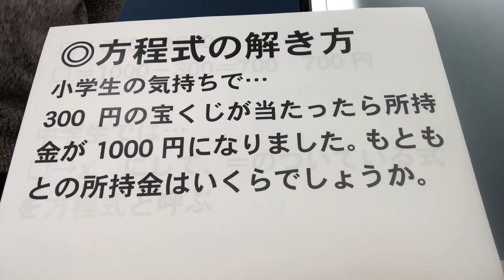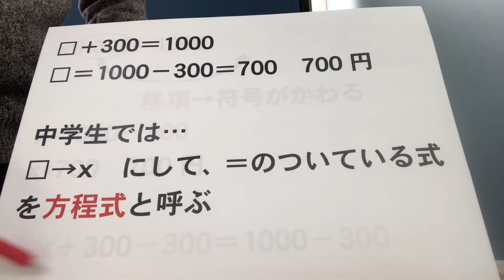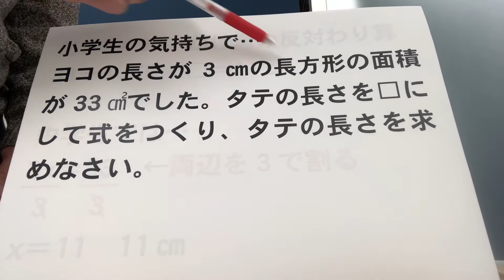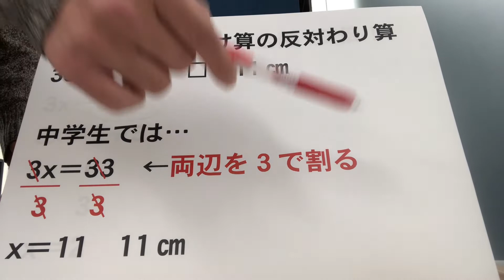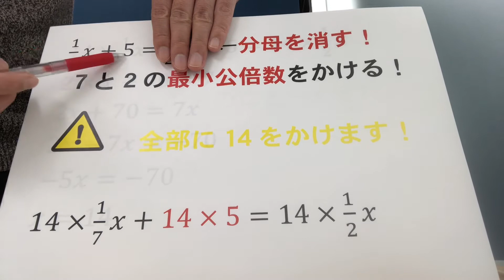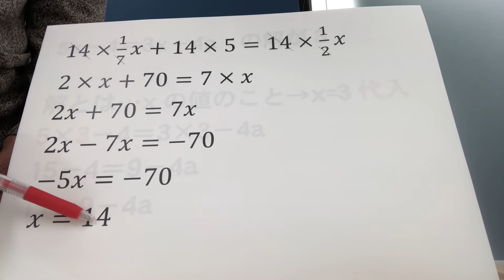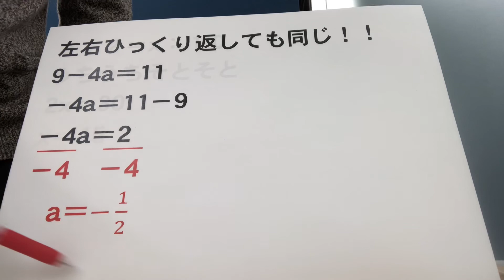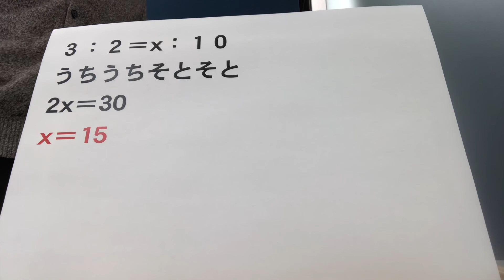【中学数学】9.方程式の解き方